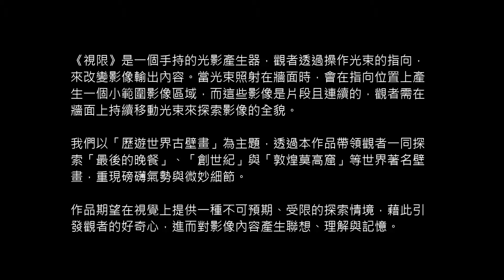2013第八屆KT科藝獎-互動科技藝術組技術創新獎-視限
中研院資創中心、國立台灣大學電機系
作者：張傑名chiehming.chang、劉承穎Cheng-Ying Liu

《視限》是一個手持的光影產生器，觀者透過操作光束的指向，來改變影像輸出內容。當光束照射在牆面時，會在指向位置上產生一個小範圍影像區域，而投射的影像是片段且連續的，觀者需在牆面上持續移動光束來探索影像的全貌。我們期望在視覺上提供一種不可預期、受限的探索情境，藉此引發觀者的好奇心，進而對影像內容產生聯想、記憶與理解。
作品概念源自一部洞穴壁畫探險的紀錄片，我們試圖重現洞穴中一種不可預期、受限的視覺體驗，由於無法預測下一秒鐘會看到什麼，因此好奇心驅使人們持續探索。而我們以「歷遊世界古壁畫」為主題，期望透過作品帶領大家一同探索「最後的晚餐」、「創世紀」與「敦煌莫高窟」等著名壁畫，重現壁畫的磅礡氣勢與微妙細節。

ArtTorchlight is a portable light generator. Viewers change the image output content by manipulating the beam direction. When the beam is projected on the wall, a small-scale image area would be generated on where it is projected, with fragmented and continuous images. Viewers need to keep moving the beam on the wall to explore the whole picture of the images. We expect to provide a kind of visually unpredictable, limited explorative scenario to trigger viewers' curiosity and further generate their association, memory and understanding toward the image content.
The concept of the work comes from a documentary film that explores cave frescoes. We tried to reproduce a kind of unpredictable, limited visual experience in the cave. Because what can be seen in the next second is unpredictable, it triggers people's curiosity to continuously explore. We set "Appreciation of the World's Ancient Frescoes" as the theme, expecting to, via the work, guide everyone to jointly explore famous frescoes such as "The Last Supper," "Genesis" and "Dunhuang's Mogao Caves" and reproduce their tremendous momentum and delicate details.